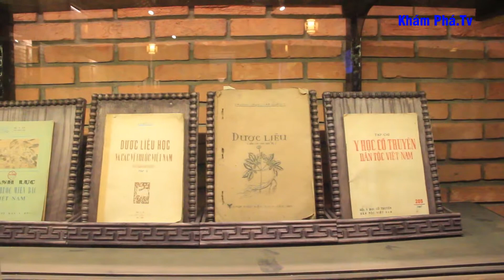Bất ngờ với Phòng tranh Vị thuốc cổ Độc Đáo ở Bình Dương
Khám phá PHÒNG TRANH mô phỏng các vị thuốc y học cổ truyền ĐẠT KỶ LỤC Việt Nam
 Nằm ở vị trí giáp ranh giữa TP.Hồ Chí Minh và Bình Dương, Bảo tàng Fito Museum (hay còn gọi là Bảo tàng Dược học cổ truyền Việt Nam, khu phố Trung, phường Vĩnh Phú, TX.Thuận An) cổ kính hiện ra giữa sự nhộn nhịp của phố thị. Với kiến trúc cổ, cùng với phòng trưng bày các vị thuốc dân gian, Bảo tàng đã góp phần viết tiếp chuyện nghề y của người Việt xưa.
Bảo tàng được xây dựng trong vòng 20 năm, là một quần thể rộng hơn 2.000m2 gồm các tòa nhà kiến trúc theo phong cách truyền thống Việt Nam. Bảo tàng đưa vào sử dụng từ năm 2016 với quy mô 14 phòng được phân theo từng chủ đề riêng biệt.
Độc đáo hơn là nơi đây còn lưu giữ lại những bức tranh cẩn xà cừ mô tả về y học cổ truyền trong cuộc sống cộng đồng người Việt với phố Thuốc Bắc, chợ Bến Thành, kinh thành Huế và hồ Gươm đã được ghi vào Guinness Việt Nam... Những bức tranh về nghề y được đặt trang trọng trong bảo tàng, giúp cho những câu chuyện về nghề y trở nên cụ thể, sinh động và rõ ràng hơn cho người xem.